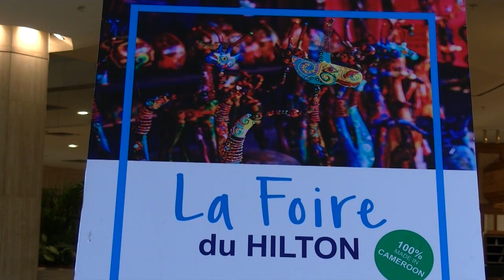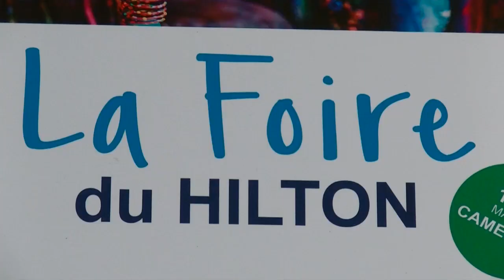LA FOIRE DU HILTON, 8e Edition au Hilton Yaoundé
Bravo ! Hilton Yaounde pour cette nouvelle édition de la Foire Artisanale. Véritable succès.